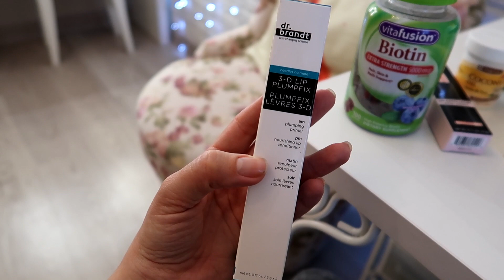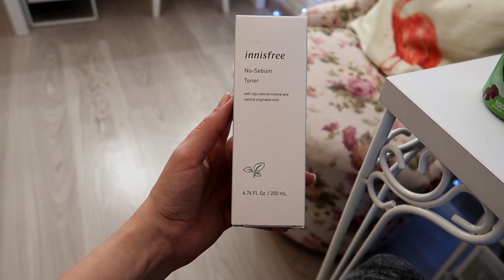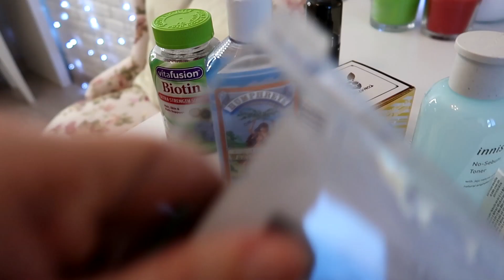Надо еще немного потерпеть и отнестись с пониманием /VLOG//Angelofreniya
Ребята! Iherb работает и заказы в Россию доставляет! Скачивайте Тор(браузер) и вуаля! Будет вам счастье)